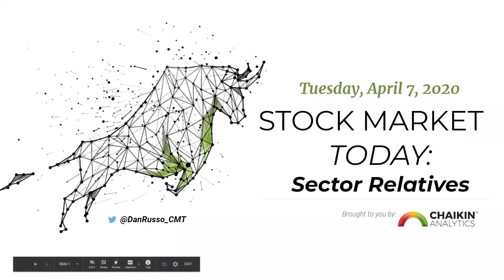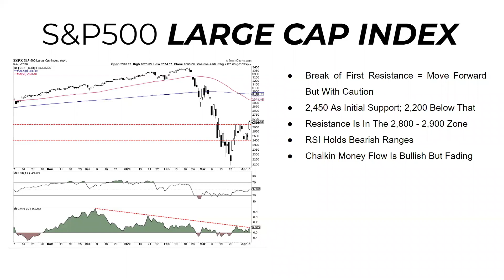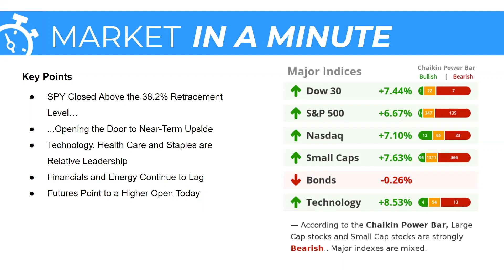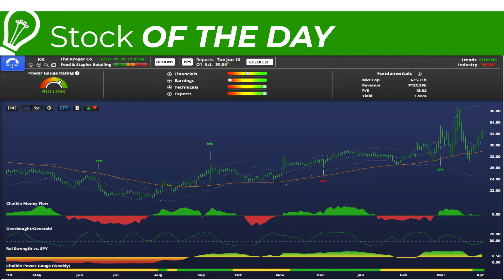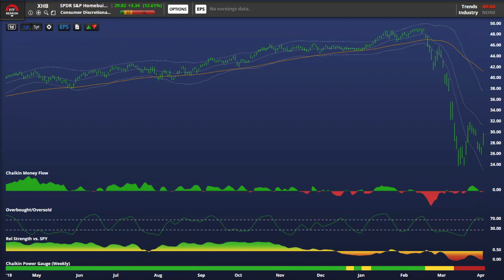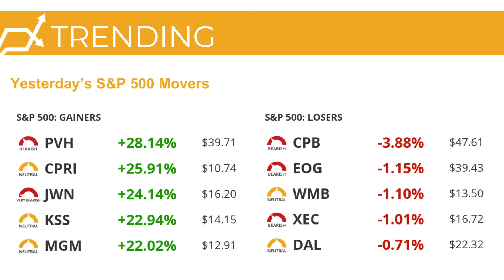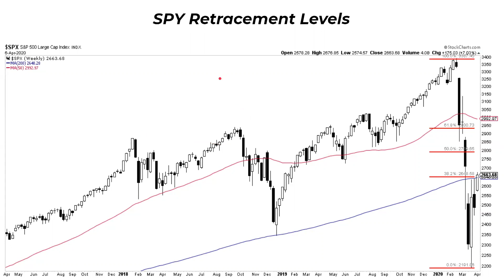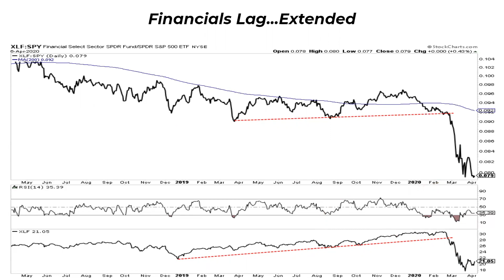Sector Relatives (04.07.20) | Dan Russo, CMT | Stock Market Today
S&P500 Large Cap Index - 1:23
Market In A Minute - 3:05
Stock Of The Day - 4:21
Sector Tracker - 5:43
Trending - 8:14
SPY Retracement Levels - 10:38
Tech Continues To Lead - 11:55
Financials Lag...Extended - 13:15